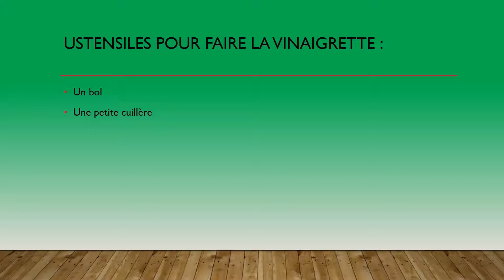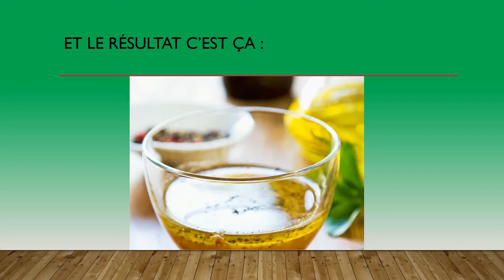vidéo n°33 une vinaigrette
dans cette vidéo vous allez pouvoir regarder comment faire une bonne vinaigrette ...